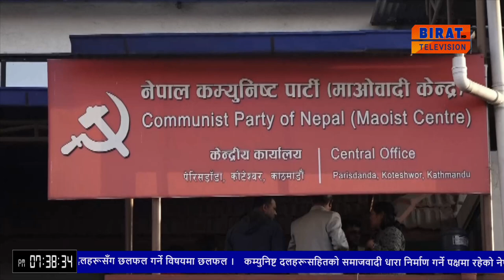प्रधानमन्त्री पुष्पकमल दाहाल प्रचण्डले सोमबारसम्ममा मन्त्रीपरिषद् विस्तार गर्ने तयारी ।